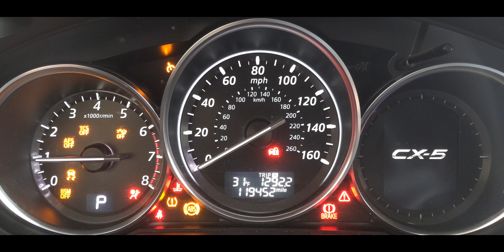Mazda - CX-5 - 2015 - Touring: Gauge / Instrument Cluster Startup Sequence